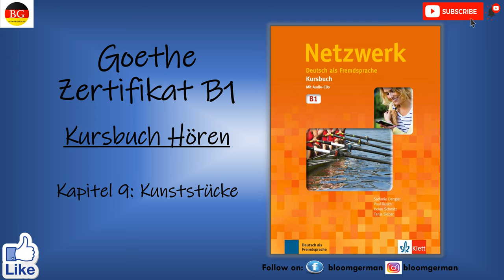B1 kapitel 9 Kunststuecke/ kursbuch b1 kapitel 9 hoeren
“Hallo und herzlichen willkommen auf meinem kanal” Bloom German.

So, no more spending money for costly German language classes. Listen to the videos as many times you want. Comment if you have questions or feedback and get your doubt clear!
Have a fun learning!